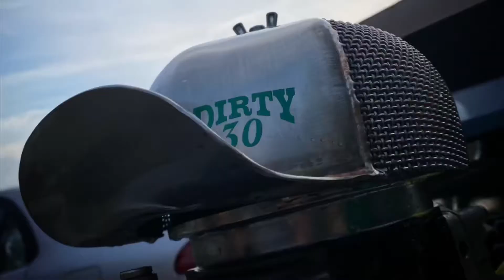Dirty30￼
Hot wheel Legend tour￼